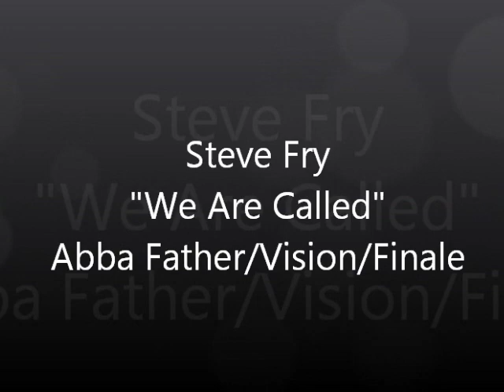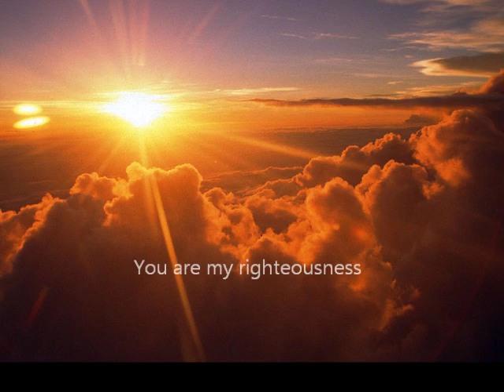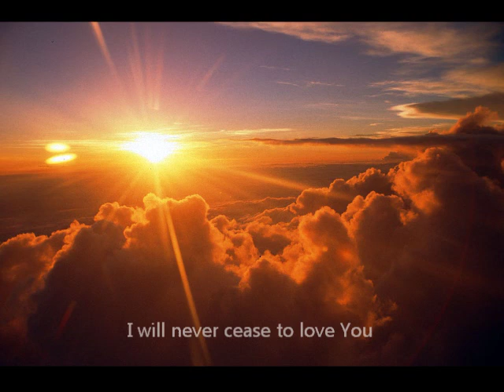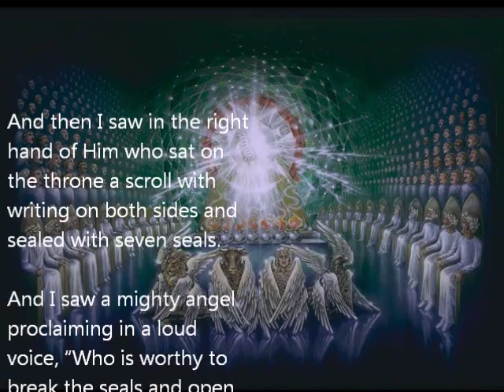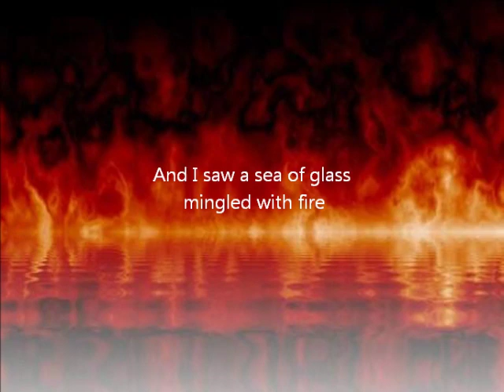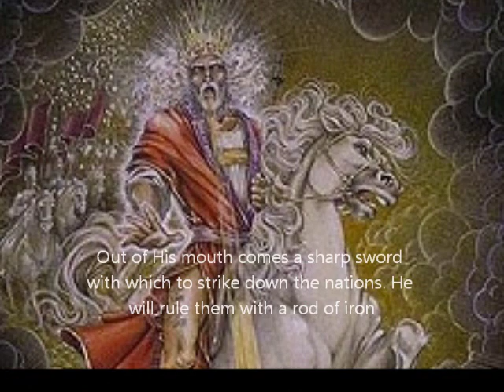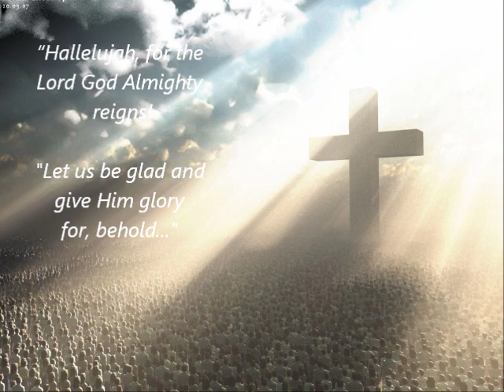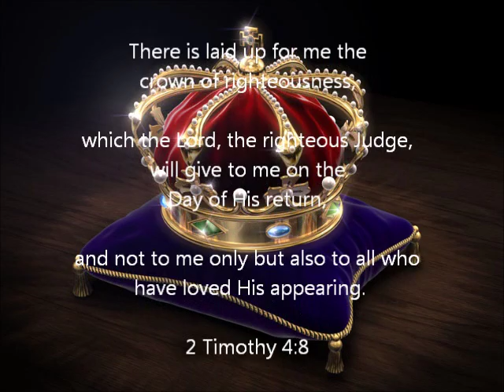Steve Fry - We Are Called - Abba Father / Vision / Finale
A trilogy from Steve Fry's worship experience musical "We Are Called." Includes "Abba Father," "Vision" and "Finale." Following the spoken introduction, the remainder of the video is illustrated (starting at 1:20) with increasing intensity. If you'd rather, you can advance the presentation to the major breaks using the below markers.

1. Introduction
2. Abba Father—1:20
3. Vision—4:40
4. Finale—7:35